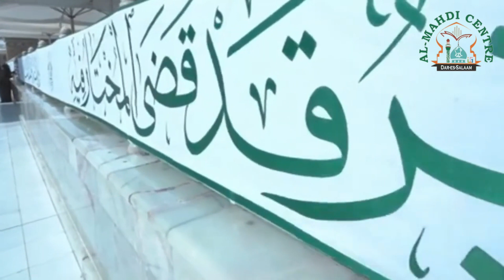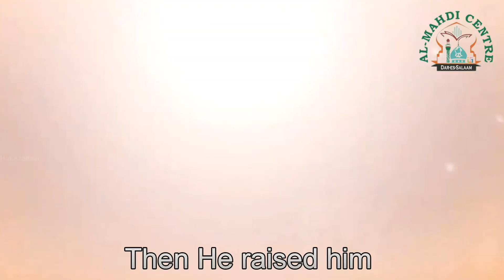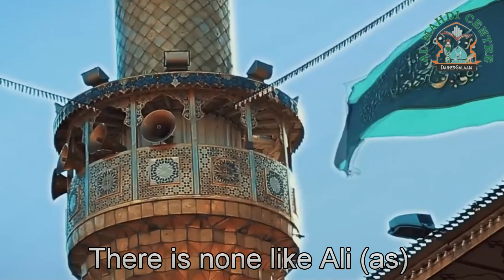JAANAM FIDA YA ALI | IN KISWAHILI | ALLY HAIDER | AL-MAHDI CENTER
JAANAM FIDA YA ALI
IN KISWAHILI

👉🏻Reciter Ally Haider
👉🏻Poet Ally Haider Said Mussa
👉🏻Audio By Akil the Brain.
👉🏻Video by Al Mahdi Centre
  Al-Mahdi Centre

*LYRICS*…..